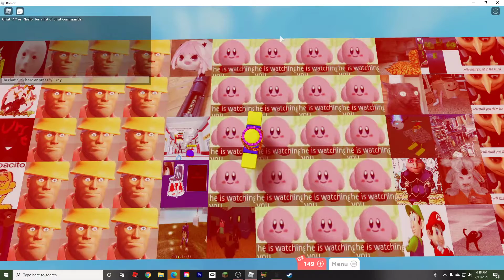Just my blockate cursed server